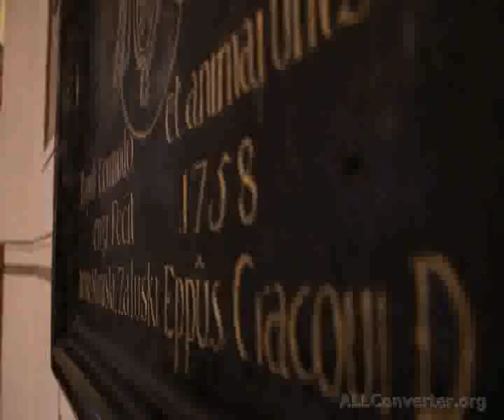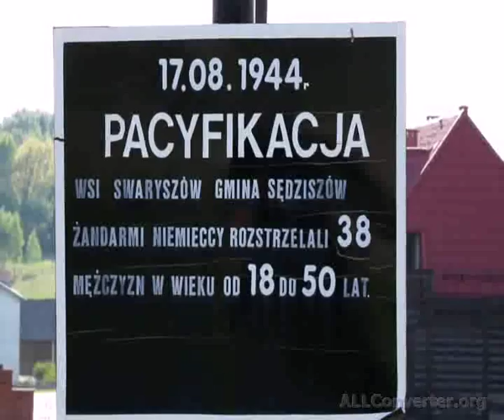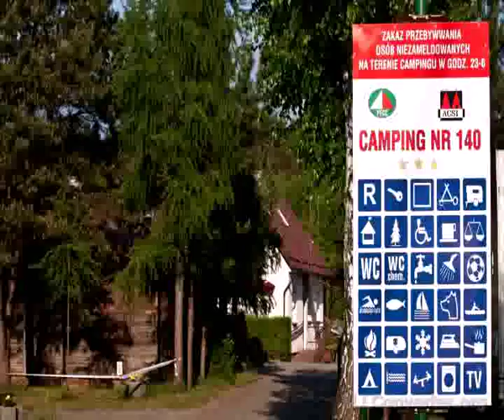Suchedniów Film Promujący Miasto